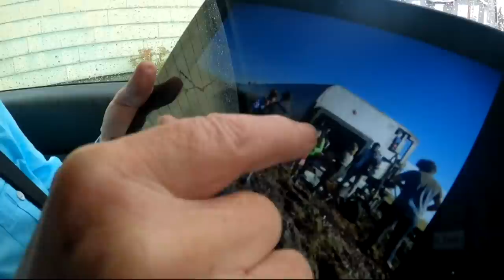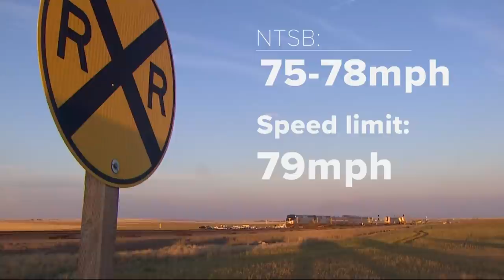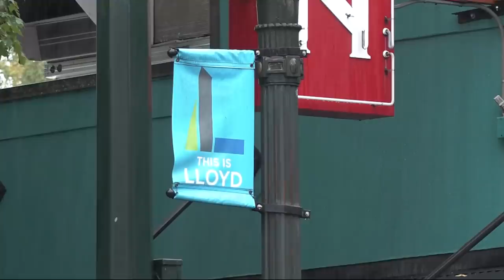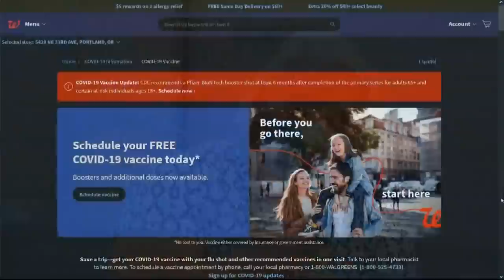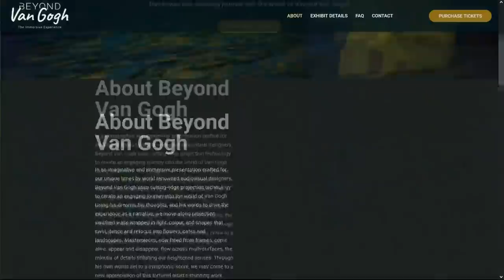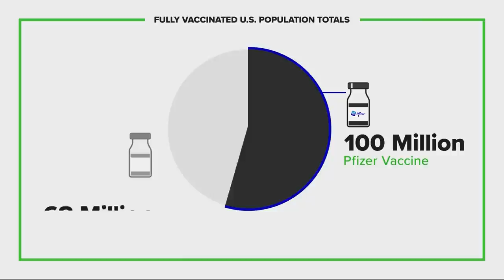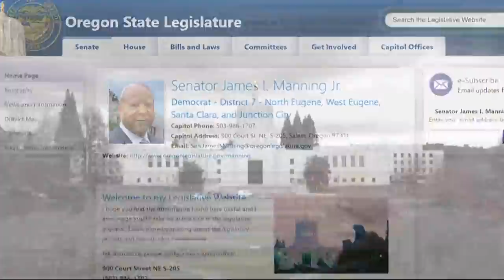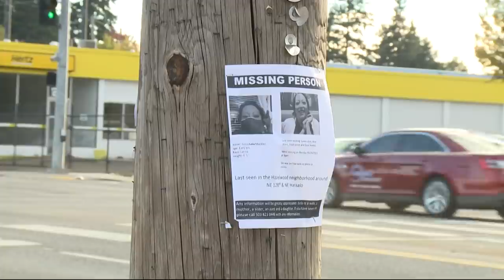Top Stories: 5pm 9-27-21